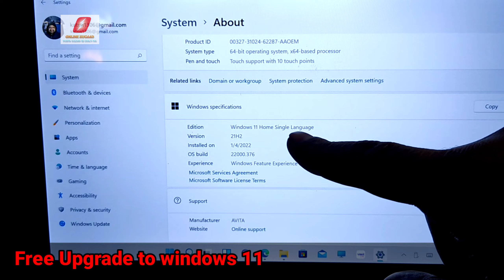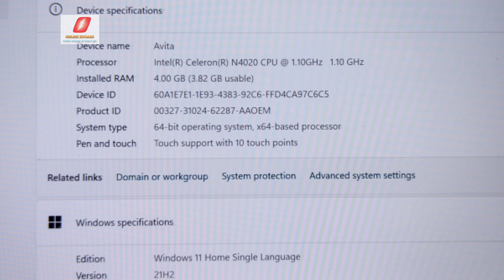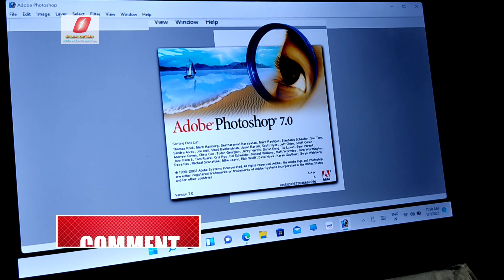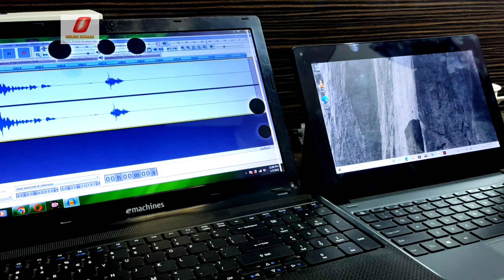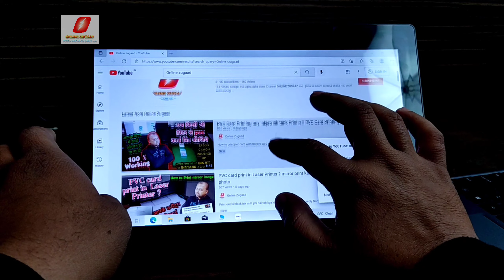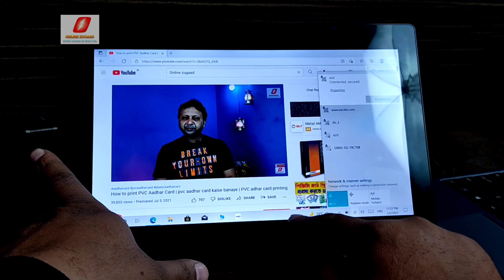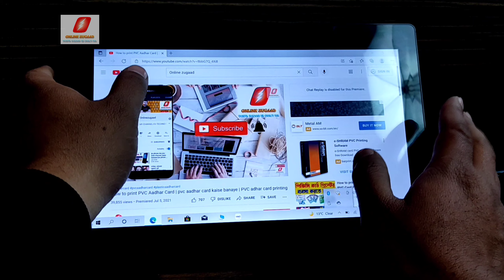Laptop for students in 2022 | Best Laptop under 20000 | Touch screen laptop | Avita cosmos 2 in 1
cheap laptop for students || best touchscreen laptop under 20000 || बेस्ट लैपटॉप

Namaskar Dosto,
iss video me best touch screen laptop under 20000 ki unboxing and specification ke bare me bataya hai.
ye laptop windows 10 ke saath ata hai aur windows 11 up gradable hai
baki ki details ke liye video dhyan se dekhiye
Online Zugaad

Best Printers for Home and Students
HP Ink Tank 310 Colour Printer

HP Ink Tank 319 Colour Printer

HP 115 Color Single Function Printer

Canon G1020 Single Function Colour Printer

Canon G2020 NV All-in-One Printer

Brother DCP-T220 All-in One Printer

Epson L3101 All-in-One Ink Tank Printer

inkjet vs inktank printers